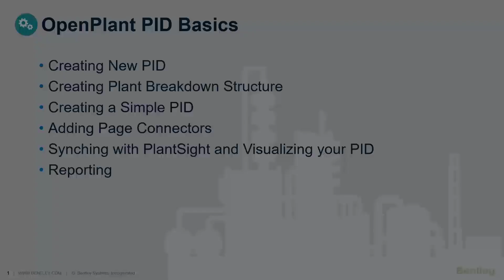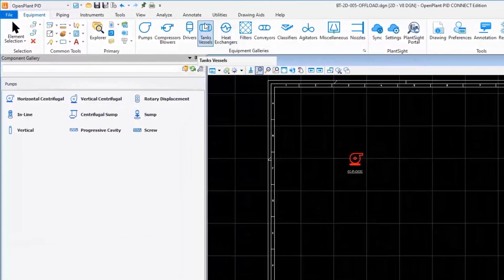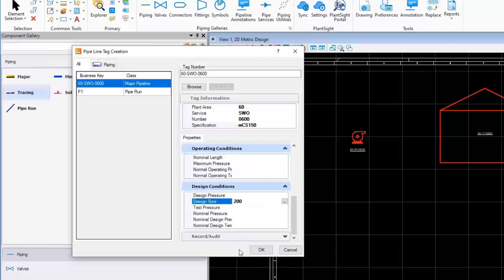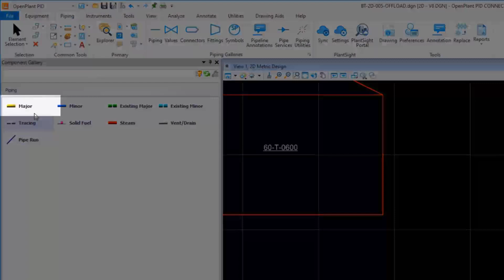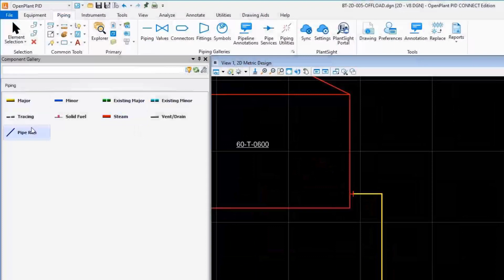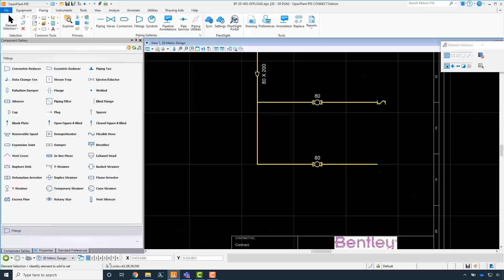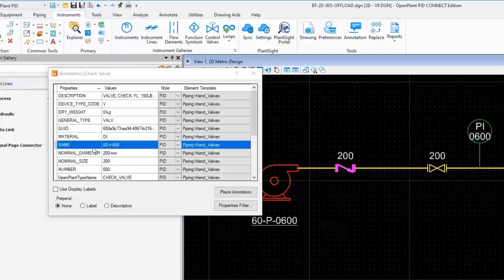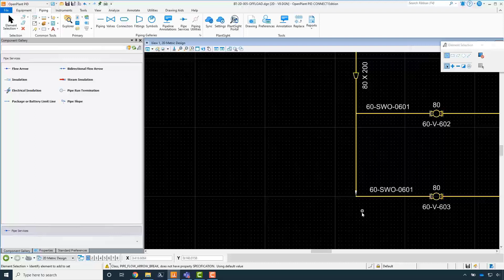10 - Creating a Simple PID in OpenPlant PID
This section will show you how to create a basic PID.

The OpenPlant team team is looking to improve the user experience within OpenPlant PID to make the product more intuitive and easier to use. We would appreciate your help.
Click on the link below to provide your feedback.

The OpenPlant team